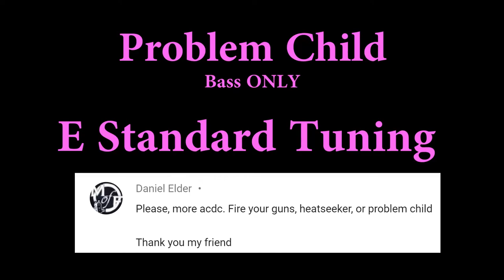Problem Child - AC/DC (Bass ONLY Cover with Tabs)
Bass ONLY cover of Problem Child by AC/DC
Brightness of the Sun: Morning sun with dem fake rays too

Tone Settings:
Bass - full     Neck Pickup - full
Mid - 1/2      Bridge Pickup - full
Treble - full

** AC/DC is my best friend's favorite band. As soon as I got a request for AC/DC I started tabbing away. As you can see in the beginning, I got a request for three songs, but I picked Problem Child because of those three, that's the one that my friend wanted me to do.

Let me start off by saying this song took me a while to tab. It was hard to hear the exact rhythm of the notes from cliff. Almost every tab I've seen of this song is very different. Mine is what I was able to hear from the track and figure out from watching videos.
Bon Scott was still with the band.
this video shows cliff fairly well in the beginning, and then goes to focus on Bon. Lets me see the positioning of his hand and generally his plucking pattern. In the intro, he plays the same rhythm as the guitar, but listening to the track, it's tied and not  separated.

All the videos I can find of the band have cliff playing the off-beat rhythms as mostly eighth notes, but I really can't hear that throughout. It definitely fits and doesn't sound wrong to do it that way, but it's not what I hear on the original track. I think Cliff probably does it to keep it more interesting and exciting in a live setting (both for himself and for the audience).

Also, in the chorus, it sounds like the cliff is just sitting on the A on the 5th fret of E. The video seems to confirm that he does this instead of following the chord progression. Cliff likes to alternate between the sitting on the root and sitting on the third of chords. I think it's one aspect that helps give them their power and forward motion in their songs.

Around 2:13 in the video, you can see Cliff in the background in the middle of the fretboard, rather than by the 2nd fret

Song comes off of Dirty Deeds Done Dirt Cheap album 1976